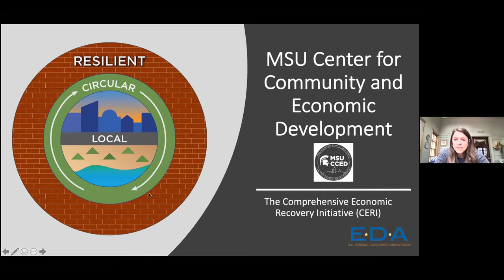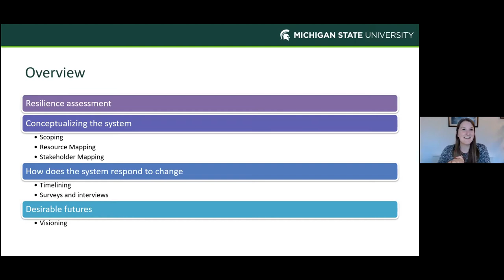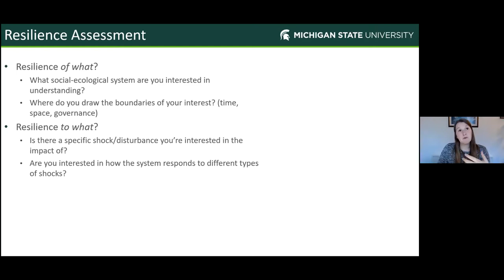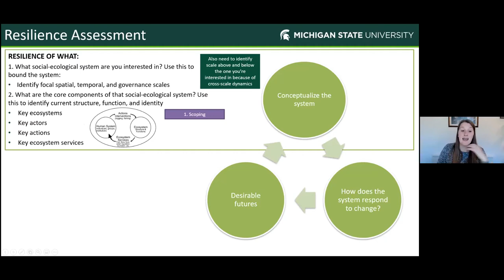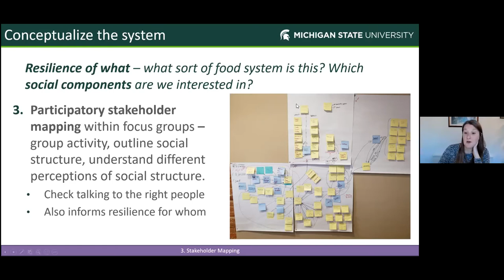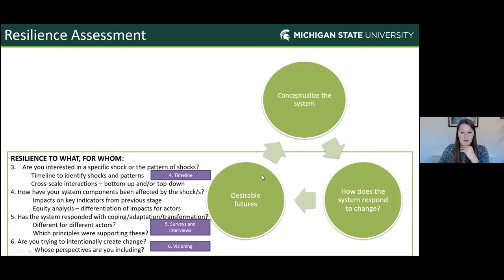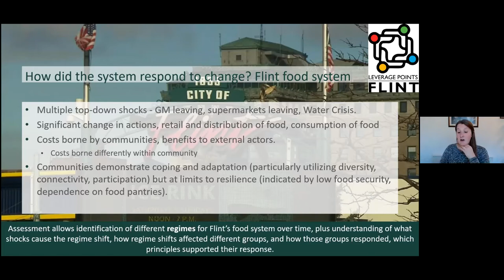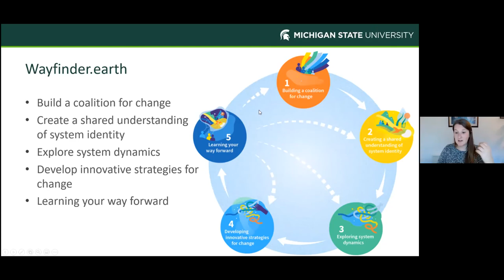Dr. Jennifer Hodbod's Resiliency Series: Resilience Assessment